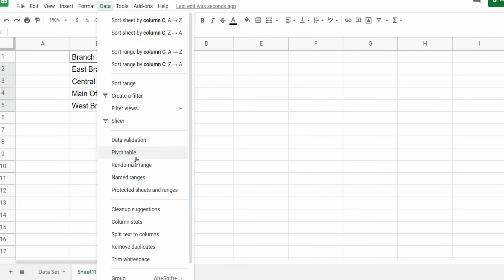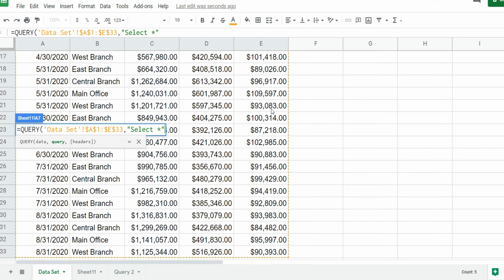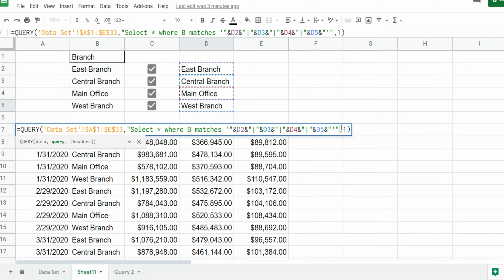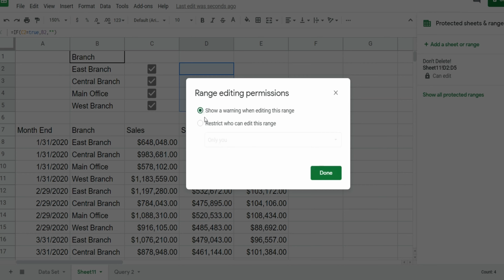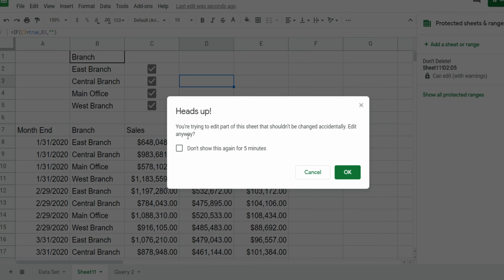Google Sheets Query on Checkbox Criteria - Method 2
In this video I cover a second method for setting up a Query in Google Sheets that is controlled by Checkbox Selection Criteria.  This method presents an easier setup compared to previous videos I posted about this topic.  This new method involves using the "Matches" Statement in the Query Select Statement.  It also utilizes "help cells" containing "IF Function" Ouputs next to the checkbox criteria which allows for easier setup.